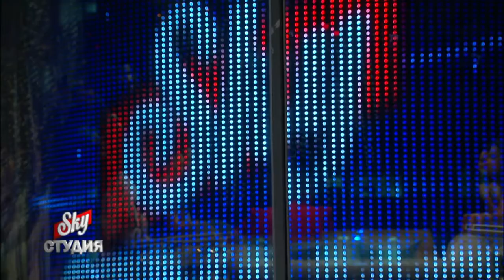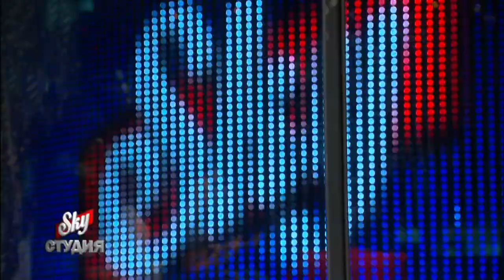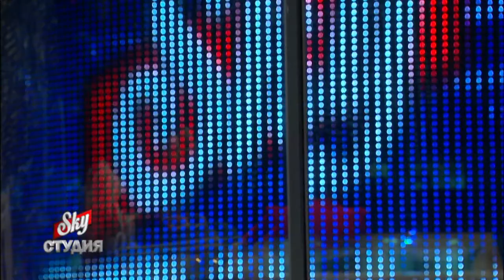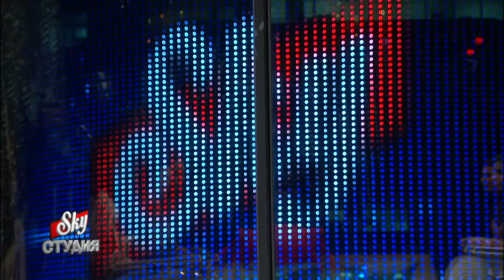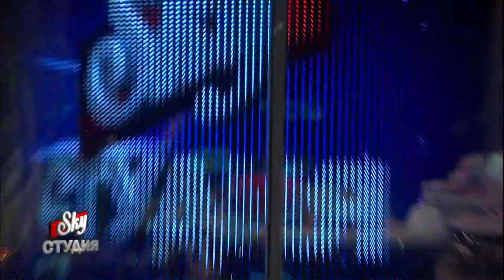sky студия: Ольга Шишигина